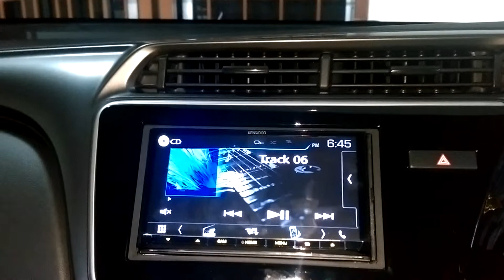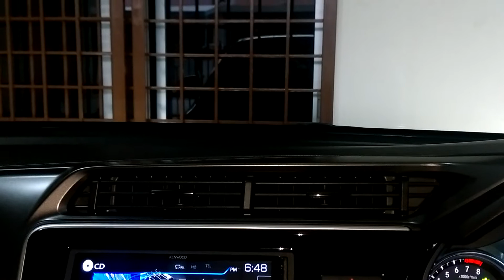Thalipohathe CD source | Audible Physics RAM 6.2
Kindly use headphones.

Head Unit
Kenwood DDX9017S Hi-Res

Alpine PXA-H800

Speakers
Audible Physics RAM 6.2

Subwoofer
Focal P25F

Amplifiers
Mercury Classic Series MCR 4200 4
Mercury Classic Series MCR-800.1